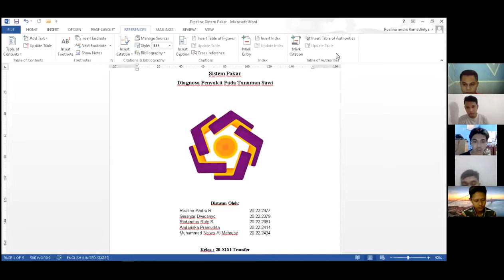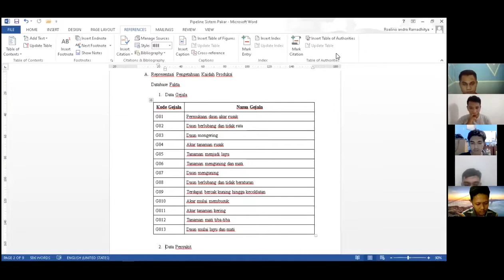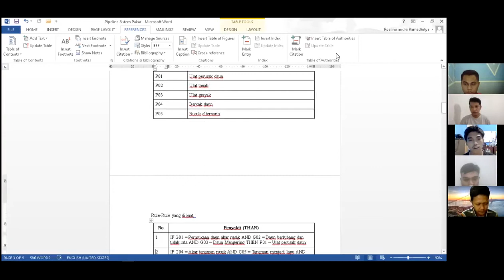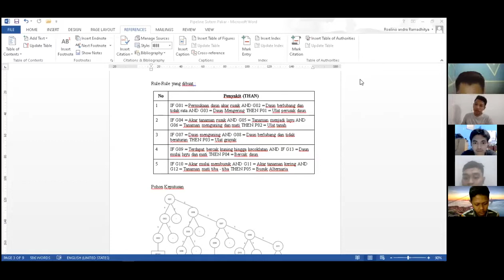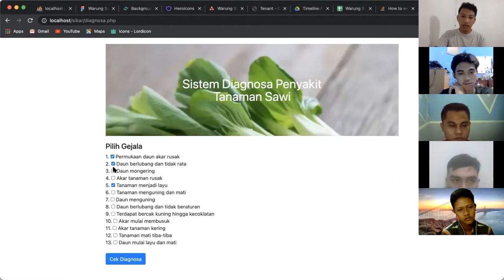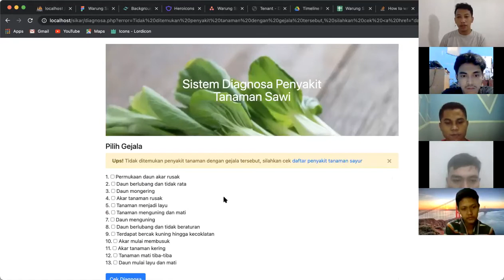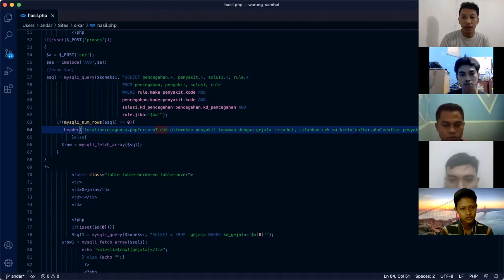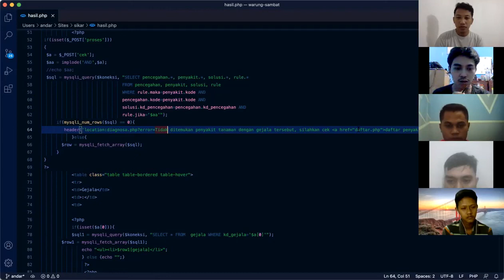Expert System Presentasion to Mustard Plant Disease Diagnosis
expert system applied on plant